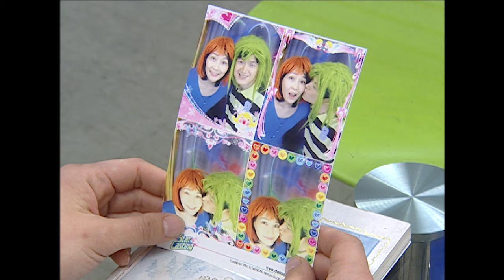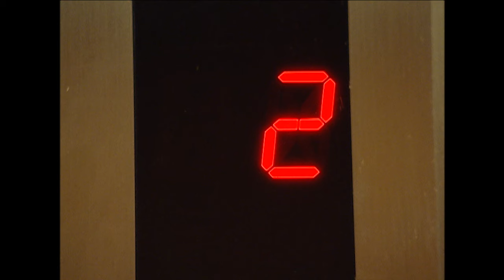[사랑과 전쟁] 남편이 쌍코피가 터져도 매일매일 해야겠다는 정력의 아내 ㅣ KBS 20060526 방송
시즌1 338 목마른 아내 편